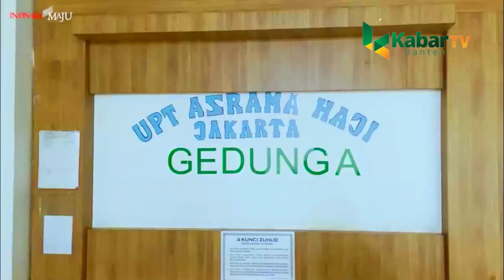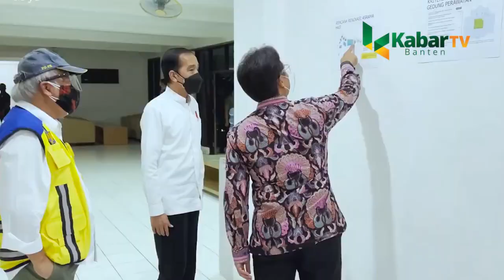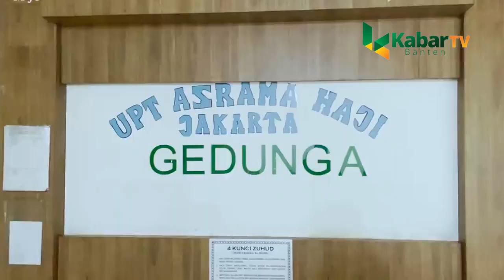JOKOWI PASTIKAN ASRAMA HAJI PONDOK GEDE SIAP JADI TEMPAT ISOLASI